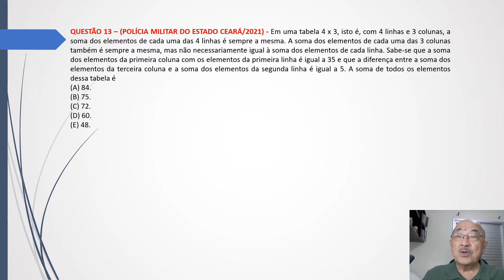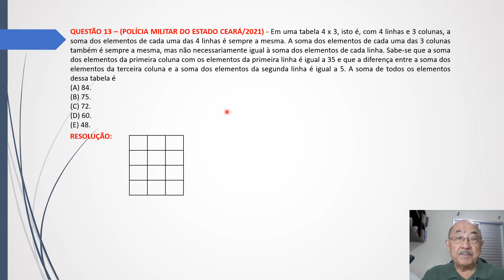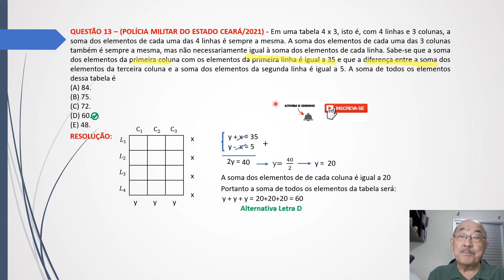BANCA: FUNDAÇÃO GETÚLIO VARGAS-FGV - Concurso PM/SP- Em breve edital de Inscrições - Questão 13-RLM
CONCURSO POLÍCIA MILITAR DO ESTADO DE SÃO PAULO/2022 – Banca FGV

QUESTÃO 13 – (POLÍCIA MILITAR DO ESTADO CEARÁ/2021) - Em uma tabela 4 x 3, isto é, com 4 linhas e 3 colunas, a soma dos elementos de cada uma das 4 linhas é sempre a mesma. A soma dos elementos de cada uma das 3 colunas também é sempre a mesma, mas não necessariamente igual à soma dos elementos de cada linha. Sabe-se que a soma dos elementos da primeira coluna com os elementos da primeira linha é igual a 35 e que a diferença entre a soma dos elementos da terceira coluna e a soma dos elementos da segunda linha é igual a 5. A soma de todos os elementos dessa tabela é
(A) 84.
(B) 75.
(D) 60.
(E) 48